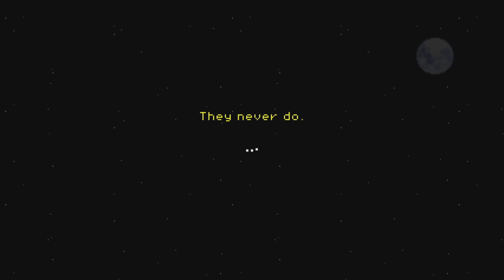VIDEO GAME BREAKDOWN | Jubilee | Save The Animals While Paying Off Your Prison Debt!!!